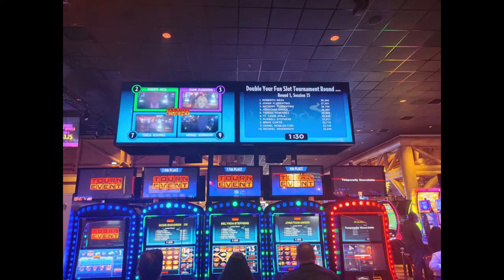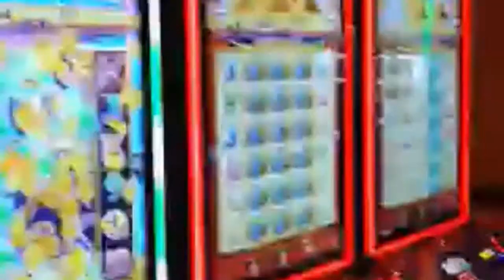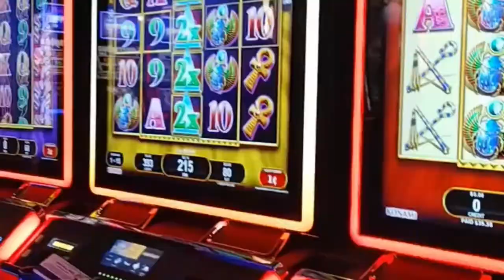Chukchansi trip in November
Clips and photos from our trips to the casino in November!!!